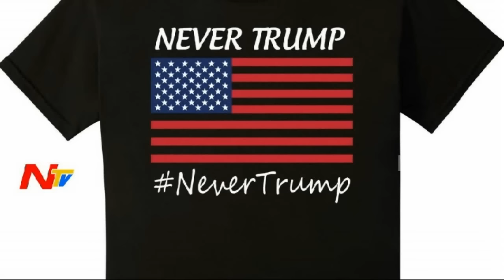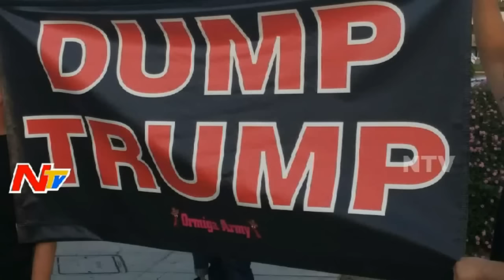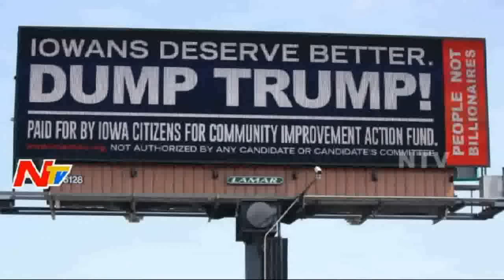People Terrified with Donald Trump Decisions || Visa Restriction || Story Board Full || NTV